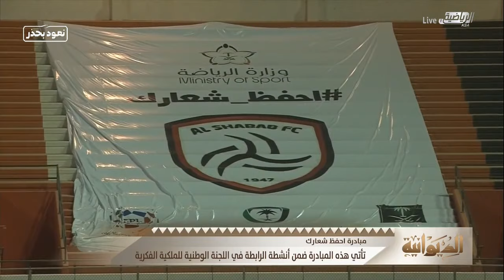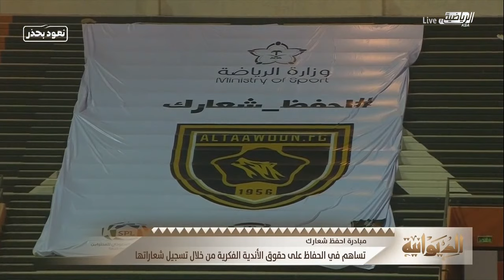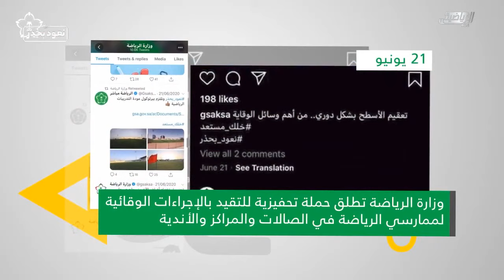حلقة برنامج الديوانيه الأثنين 10 أغسطس 2020